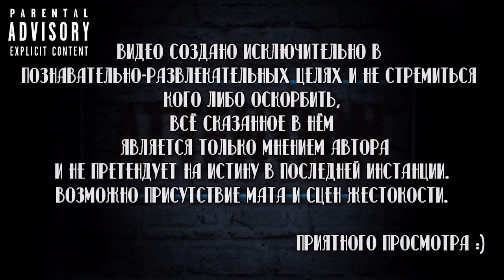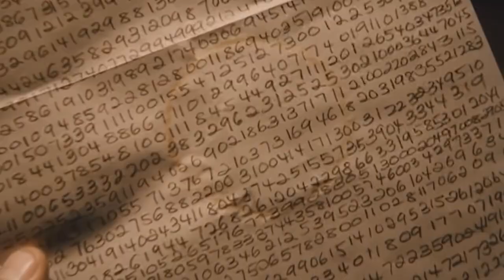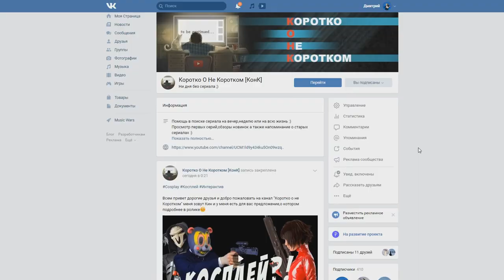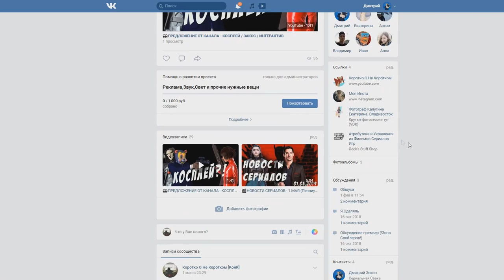📽Вкратце про ОБЩЕСТВО / THE SOCIETY👤👥 [Обзор Сериала]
Помощь в развитии проекта:

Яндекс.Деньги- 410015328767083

Чудотворцы / Miracle Workers

Сухие факты:
Год выхода-2019
Количество серий-10
Рейтинг IMDb-7.00

"No One to Save Us, But Us"